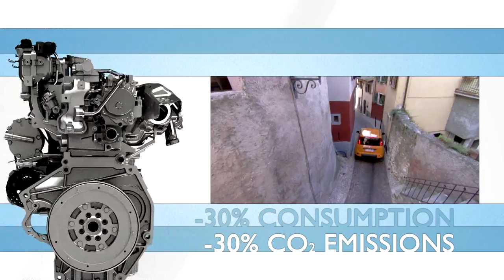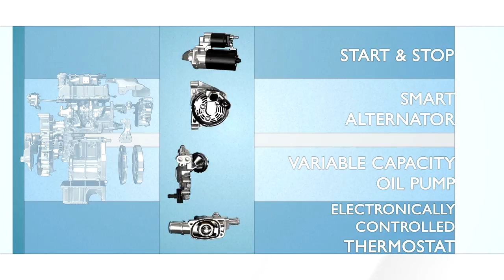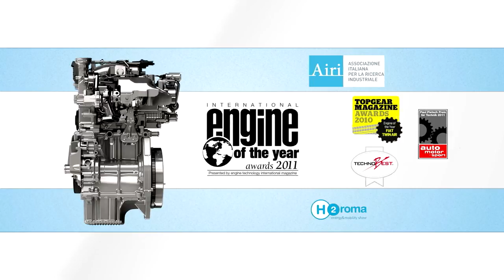About TwinAir and MultiAir 2